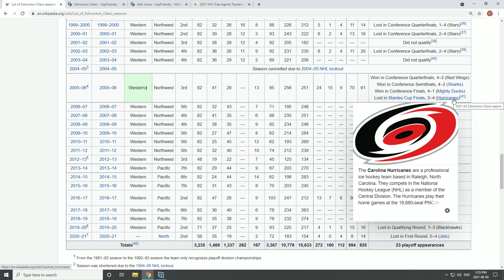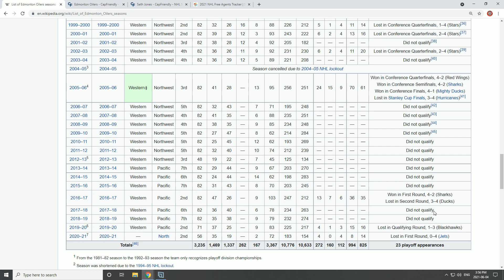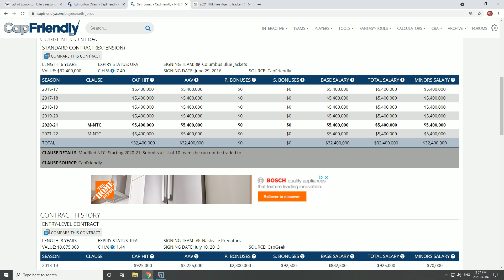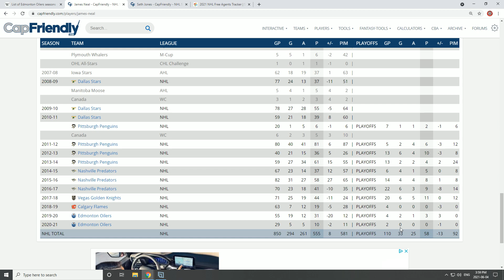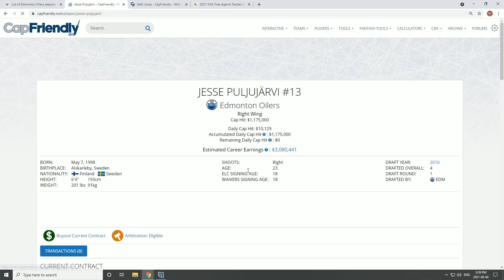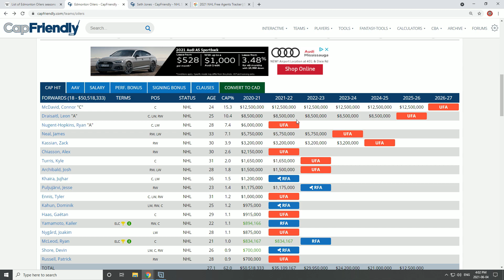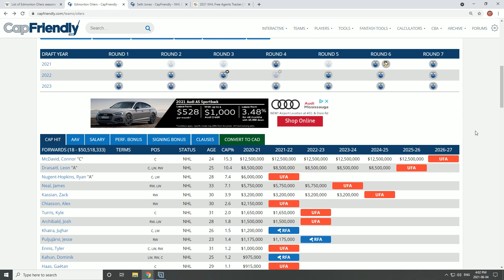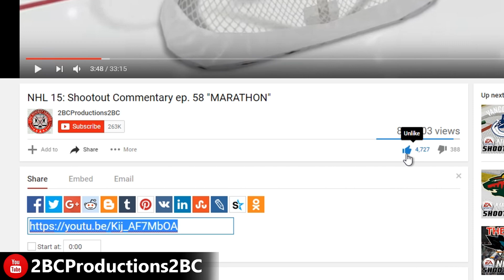MCDAVID HALFWAY DONE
Connor Mcdavid is officially in the second half of his Edmonton Oiler Career